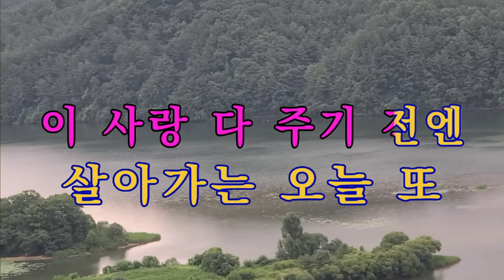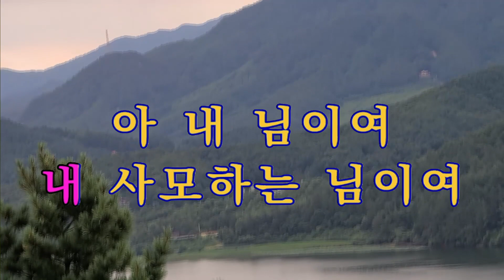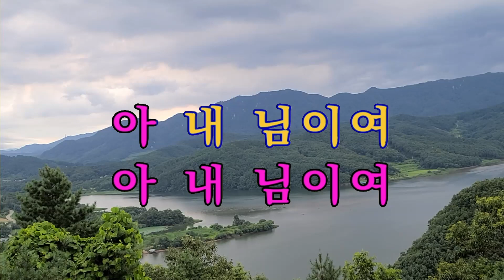님이여 이 명 진 iSMB 미쳤다!! 이명진 904 회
님이여 정 의 송 님의 노래 입니다
한국팝송아카데미 팝송 지도사 1 ,2급 자격과정 수강생 모집